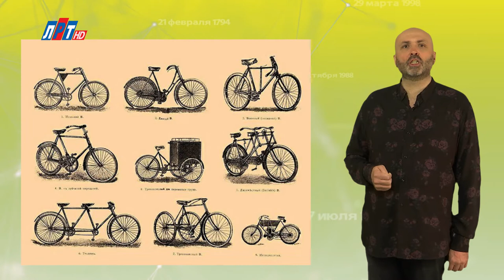"Дата" - 3 июня